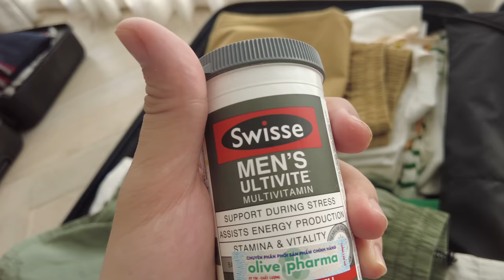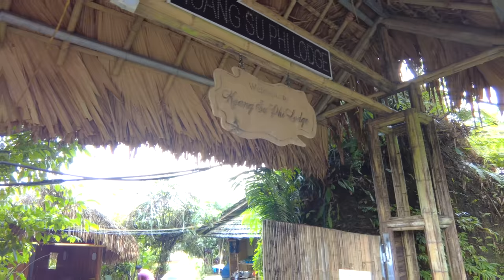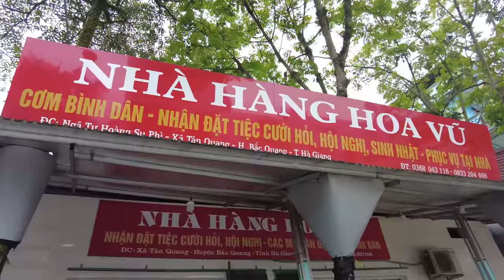Lần đầu đến HÀ GIANG - Hành trình phượt xe máy hơn 200km // Dinology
Mọi người ơi, mọi người ơi ! hãy cùng tham gia chương trình "Thưởng Ngoạn Thế Giới, Đón Hè Rạng Rỡ" tại hệ thống Guardian cùng với Unilever International bằng cách mua hàng tại hệ thống Guardian trên toàn quốc nào.
Với các đơn hàng từ hôm nay tới hết 1/6 sẽ có cơ hội tham gia vòng quay may mắn và nhận được nhiều phần quà cực hấp dẫn luôn, mình nghe đồn đâu giải Nhất được hẳn em ip12 128G xịn xò lận đó 😍
Ngoài ra còn rất nhiều giải thưởng là bộ sản phẩm của Unilever International , voucher mua hàng trị giá 100k cho những bạn may mắn nữa, nhanh tay lên ghé Guardian ngay nào !!!